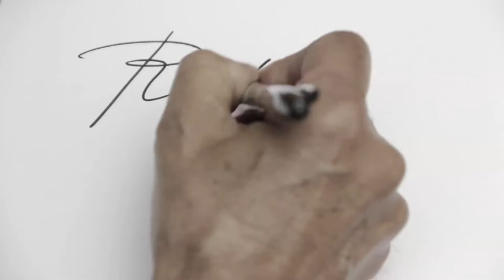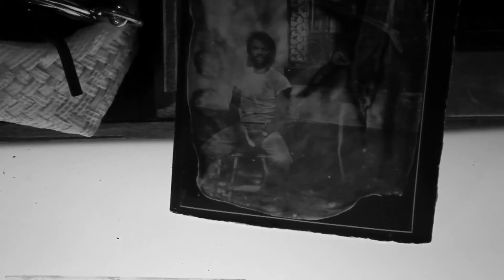RUBÉN PAX, Medalla al Mérito Fotográfico